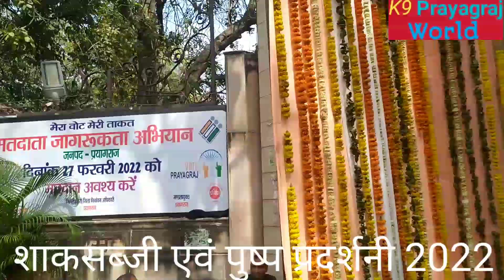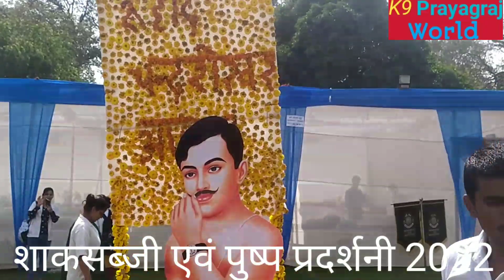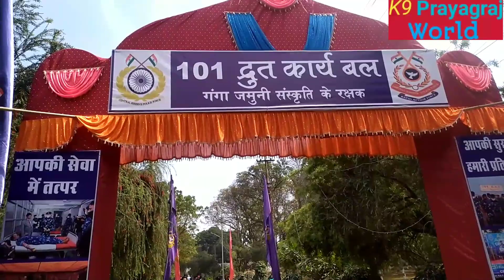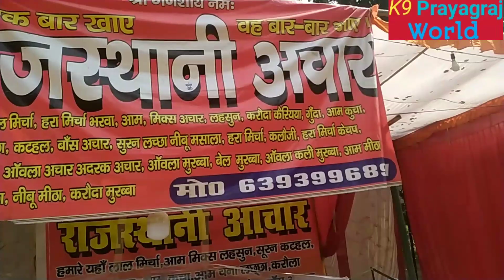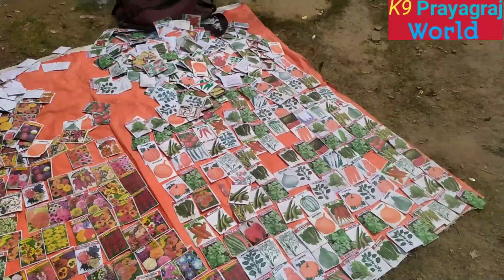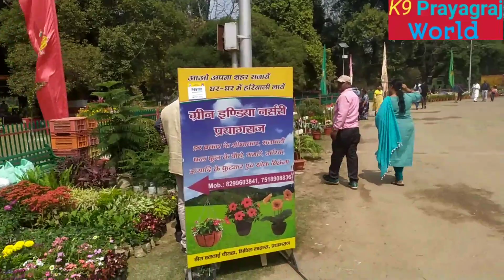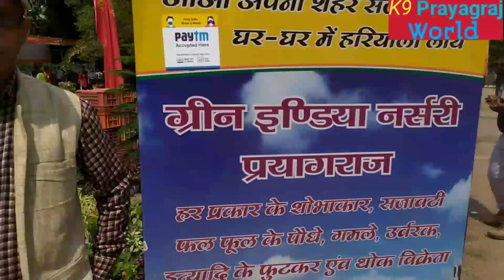शाकसब्जी एवं पुष्प प्रदर्शनी चन्द्रशेखर आजाद पार्क बना लोगों के आकर्षण का केंद्र by Krishna nand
शाकसब्जी एवं पुष्प प्रदर्शनी चन्द्रशेखर आजाद पार्क बना लोगों के आकर्षण का केंद्र by Krishna nand flowers prayagraj पुष्प @K9PrayagrajWorld